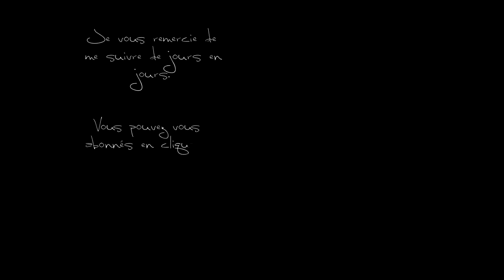Bubble Witch 2 Saga, Level 127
À PROPOS DE BUBBLE WITCH 2 SAGA
Stella et ses chats ont besoin de votre aide pour repousser les esprits maléfique qui tourmentent leur terre. Parcourez le royaume en éclatant autant de bulles que possible dans cette incroyable aventure. Terminez les niveaux et libérez peu à peu le Pays des sorcières.
Lancez-vous dans cette saga épique en solo ou jouez avec des amis pour voir qui atteindra le meilleur score !
Cette quête est redoutable, et ils ne sauront l'accomplir sans vous. Aiderez-vous à libérer le royaume et à vaincre le mal ?
Découvrez Bubble Witch Saga 2, par les créateurs de Candy Crush Saga, Bubble Witch Saga et Farm Heroes Saga !
Jouez à Bubble Witch Saga 2 !